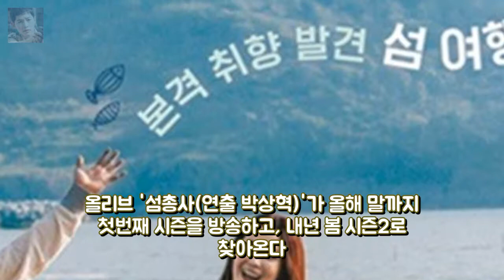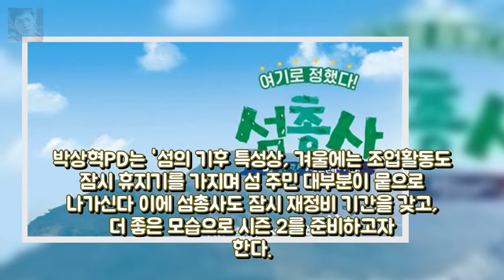섬총사 올해 말까지 방영..내 엔터테인먼트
희대의 살인마 찰스 맨슨에 희생된 비극적 여배우 샤론 테이트 누 엔터테인먼트:

한국인 무더기 미국 입국거부 사태 원인은  댓글 스크랩 세관국 엔터테인먼트:

You’re free to use this song in any of